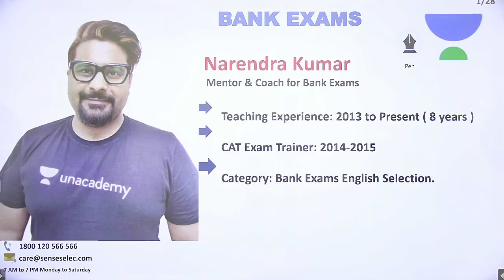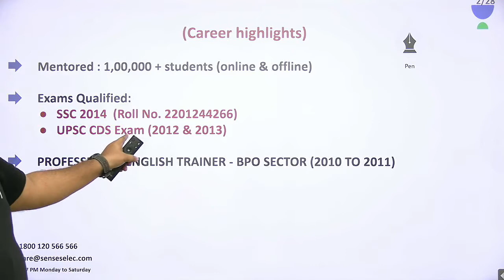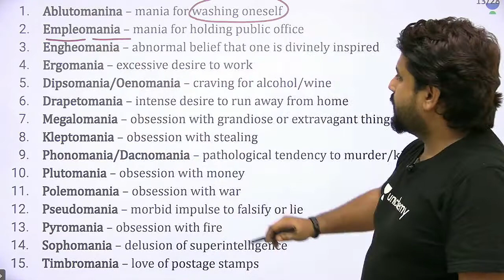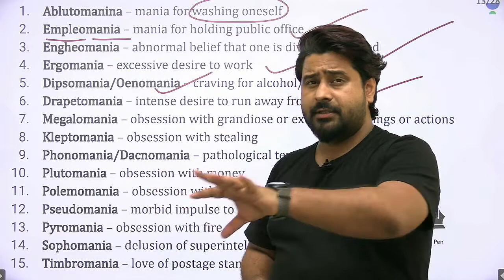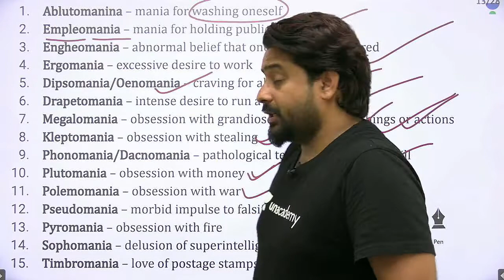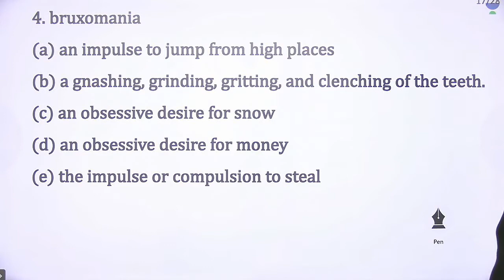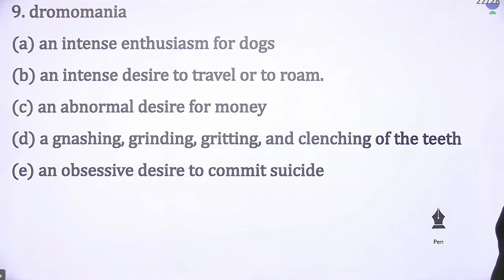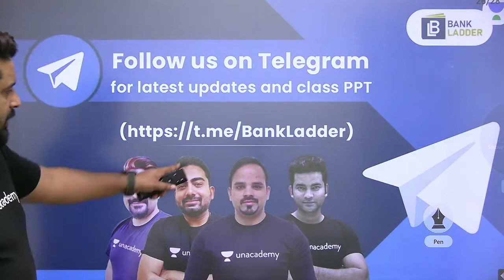Common Manias Vocabulary | English Made Easy | by Narendra Kumar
Bank Ladder | English Made Easy | Common Manias Vocabulary | English Tricks by Naren Sir | English Grammar by Naren sir | @BankLadder

🚀 9:00 AM - The Hindu Analysis by Narendra Kumar

🚀 12:00 PM - English Tips and Tricks by Narendra Kumar

1. One Subscription, Unlimited Access
2. Learn from your favorite teacher
3. Real time interaction with teacher
4. You can ask doubts in live class
5. Limited students
6. Download the videos & watch offline